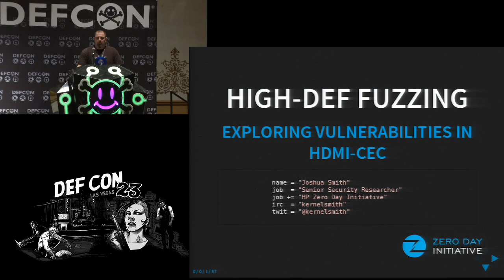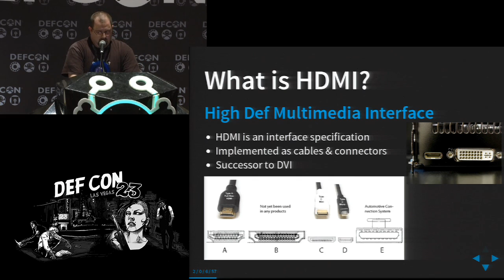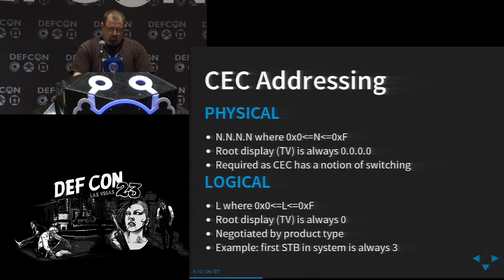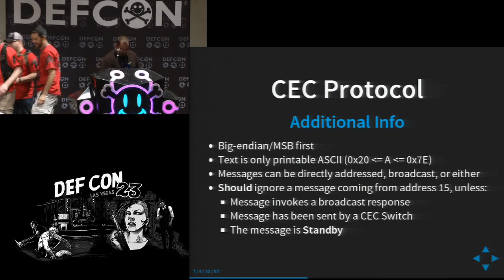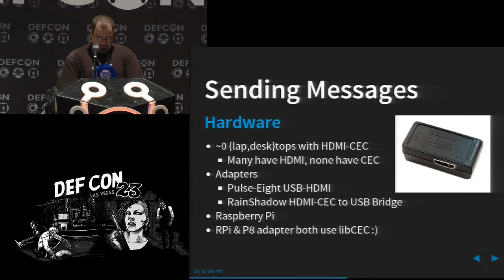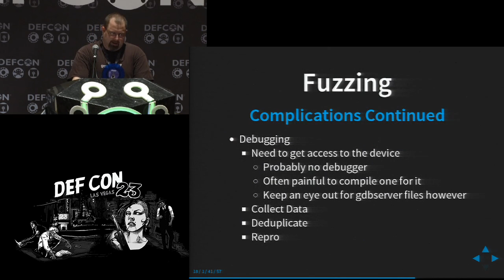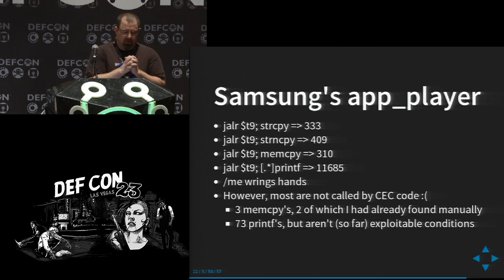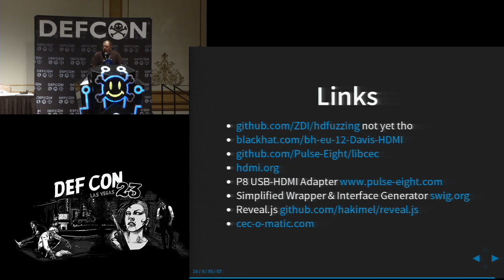DEF CON 23 - Joshua Smith - High Def Fuzzing: Exploring Vulnerabilities in HDMI CEC *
The HDMI (High Definition Multimedia Interface) standard has gained extensive market penetration. Nearly every piece of modern home theater equipment has HDMI support and most modern mobile devices actually have HDMI-capable outputs, though it may not be obvious. Lurking inside most modern HDMI-compatible devices is something called HDMI-CEC, or Consumer Electronics Control. This is the functionality that allows a media device to, for example, turn on your TV and change the TV’s input. That doesn’t sound interesting, but as we'll see in this presentation, there are some very surprising things an attacker can do by exploiting CEC software implementations. Then there's something called HEC or HDMI Ethernet Connection, which allows devices to establish an Ethernet connection of up to 100Mbit/s over their HDMI connections (newer HDMI standards raise the speed to 1Gbit/s).

Don't think your mobile phone implements CEC? You might be wrong. Most modern Android-based phones and tablets have a Slimport(r) connection that supports HDMI-CEC. Ever heard of MHL (Mobile High-Definition Link)? Think Samsung and HTC (among other) mobile devices, and many JVC, Kenwood, Panasonic, and Sony car stereos – as many as 750 million devices in the world so far. Guess what? MHL supports HDMI-CEC as well. Let's explore, and own, this attack space.

Speaker Bios:
Kernelsmith is senior vulnerability researcher with Hewlett-Packard Security Research (HPSR). In this role, he analyzes and performs root-cause analysis on hundreds of vulnerabilities submitted to the Zero-Day Initiative (ZDI) program, which represents the world’s largest vendor-agnostic bug bounty program. His focus includes analyzing and performing root-cause analysis on hundreds of zero-day vulnerabilities submitted by ZDI researchers from around the world. Joshua is also a developer for the Metasploit Framework and has spoken at a few conferences and holds a few certifications.

Prior to joining HP, Smith served in the U.S. Air Force in various roles including as an Intercontinental Ballistic Missile (ICBM) Crew Commander and Instructor, but more relevantly as a penetration tester for the 92d Information Warfare Aggressor Squadron. Post-military, he became a security engineer at the John Hopkins University Applied Physics Lab, where he began contributing to the Metasploit Framework. Smith performed research into weapons systems vulnerabilities as well as evasion and obfuscation techniques to add depth and realism to security device tests. Smith received a B.S. in Aeronautical Engineering from Rensselaer Polytechnic Institute and an M.A. in Management of Information Systems from the University of Great Falls.

Smith was drawn to ZDI for the chance to work with a world-wide network of security researchers while continuing his own vulnerability research. When not researching software vulnerabilities, Josh enjoys raising his two young hackers-to-be and watching sci-fi since he can't play sports anymore (there's no tread left on his knees).

Category
Science & Technology
License